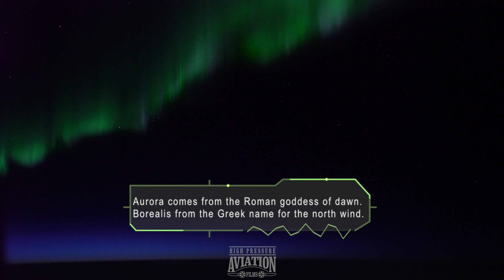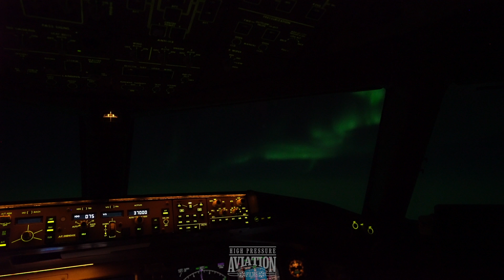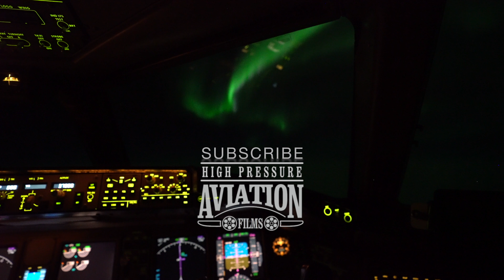Auroras | Northern Lights Explained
Auroras captured on the flight Seattle-Paris, 5th April 2018.

❗️WARNING❗️Freebooting/ uploading without specific written permission is not authorized.